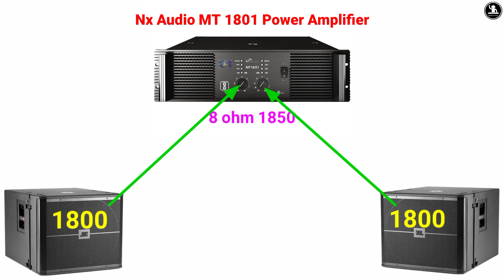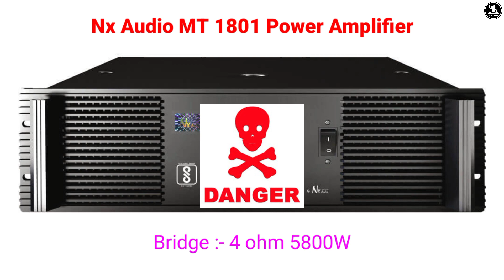Nx Audio MT 1801 Amplifier Details And Price // Bass Amplifier And पॉवर Amplifier😱😱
MY Name Is :- Shobhit Maurya

                                 Doston Aaj Ki is video me Main ne Ak nx audio ki amplifier ke bare me bataya hai.Jo ki Mt 1801 model ki amplifier hai. Is Amplifier ki full details batai hain aur kitne top,bass, chala sakte hain ye bhi bataya hai video knowledgeable hai.

Note :– Amplifier ka price Kam jyada ho sakta hai .kyunki sabhi market me alag alag price hota hai . Dhanyvaad

Address :- C 109, Ansa Industrial Estate, Saki Naka, Andheri (E), Mumbai 400 072. India.
Office Hours: 11:30 AM - 6:00 PM

Shobhit Maurya
From :- Lakhimpur (India)